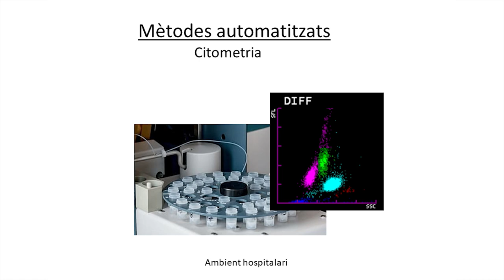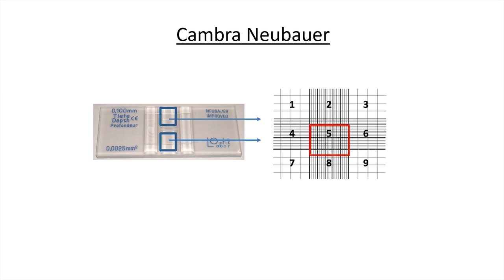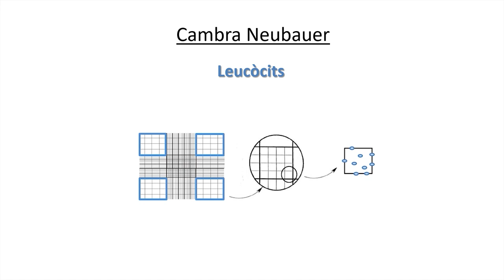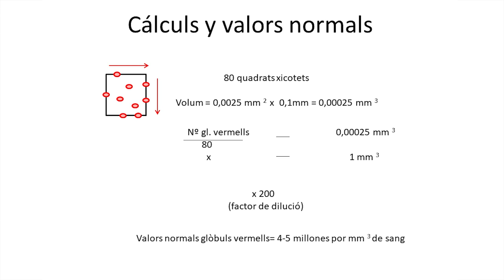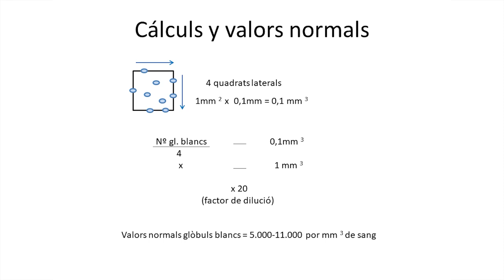Ús de la càmera Neubauer en el laboratori per al recompte de cèl·lules sanguínies.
Autora principal: Begoña Pineda
Autores secundàries: María Pascual Mora,  Ana Lloret Alcañiz, Marta Piqueras Franco.

L'objectiu d'aquest vídeo és mostrar com fer un recompte de cèl·lules sanguínies (eritròcits i leucòcits) utilitzant la càmera Neubauer i com fer els càlculs per interpretar si el nombre de cèl·lules sanguínies presents a la mostra concorda amb els valors normals.

Música: Plaidness by Francis Preve Producció: Servei de Formació Permanent i Innovació Educativa Licencia Atribución de Creative Commons (reutilización permitida)